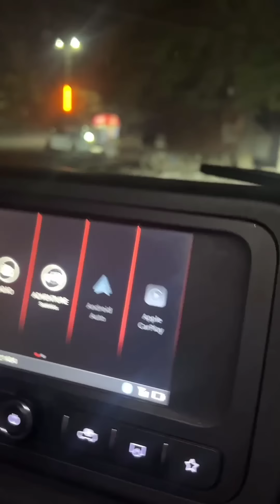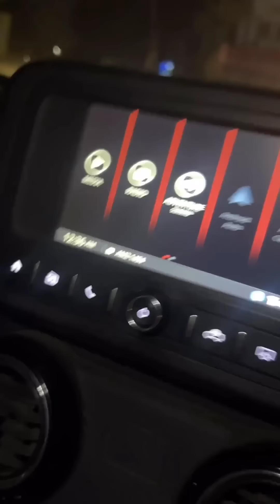Rajat dalal ki hui ladai ratt ko 😱| ek aur lafda 😱| police aa gyi Bach gya | rajat dalal latest live